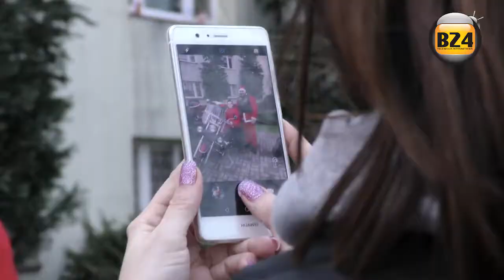Mikołaje na motocyklach